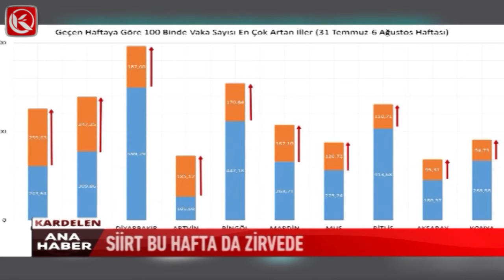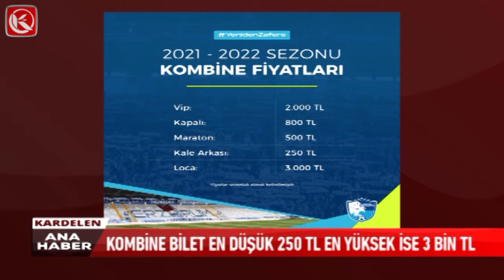Kardelen Ana Haber Bülteni | 12.08.2021